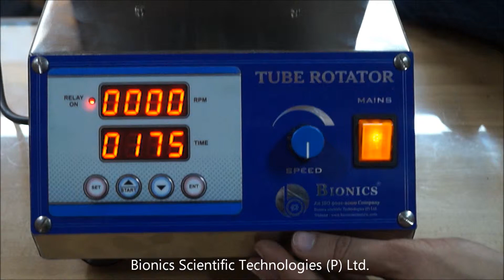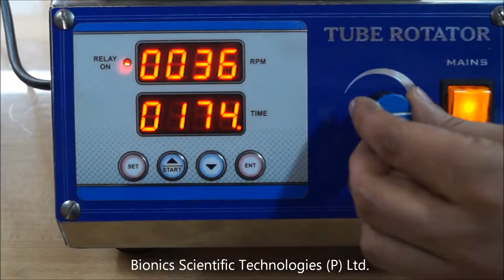Test Tube Rotator